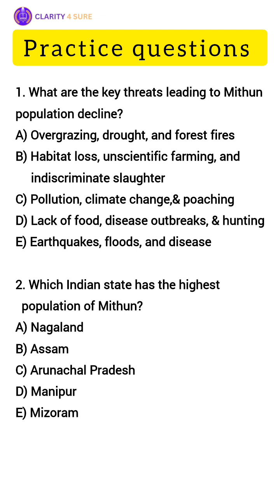Mithun Conservation - The Forgotten Bovine of Northeast India | Tribal Voices & Conservation Call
In 2025, scientists and tribal farmers have come together to demand the inclusion of Mithun (Bos frontalis)—a semi-domesticated bovine native to Northeast India—under key government livestock schemes like the National Livestock Mission (NLM).
With India hosting 95% of the global Mithun population, mostly in Arunachal Pradesh, this unique animal plays a crucial role in the ecology, economy, and culture of the Eastern Himalayan region. Yet, despite being the state animal of Arunachal Pradesh and Nagaland, Mithun remains excluded from major livestock policies.
This video explores:
✅ The current status and population of Mithun
✅ Conservation challenges like habitat loss and unscientific farming
✅ Cultural significance among tribal communities
✅ Appeals made by ICAR-NRC on Mithun
✅ Why its inclusion in national schemes is crucial for sustainable development and tribal welfare

Should Mithun be included in national livestock development programs?